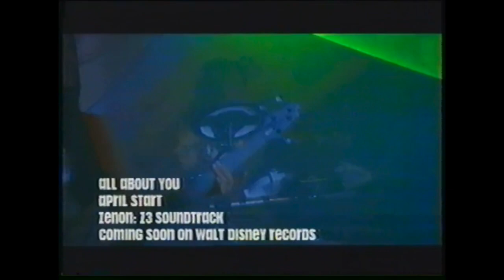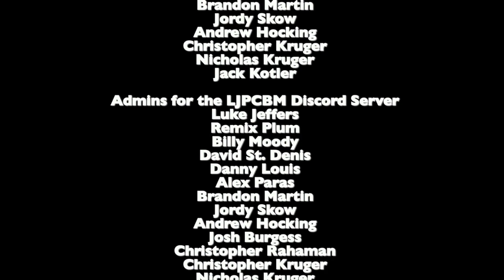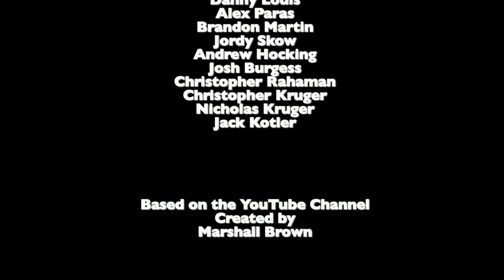Disney Channel Blast from the Past 33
This episode was originally made, filmed, edited, and recorded on May 3rd, 2024 using Final Cut Pro!

VHS Original Airdate: June 4th, 2004
Episode Original Airdate: May 11th, 2024